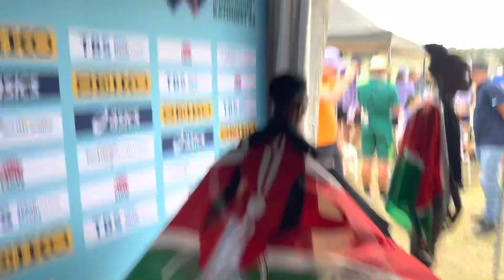Beatrice Chebet after winning 2023 World XC title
*LetsRun.com the home of the pro running fan*